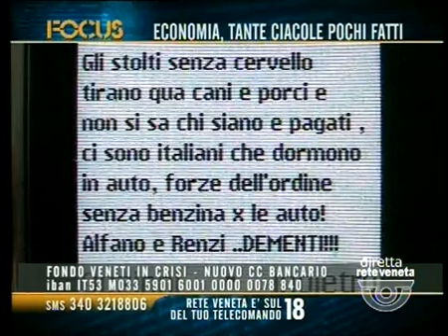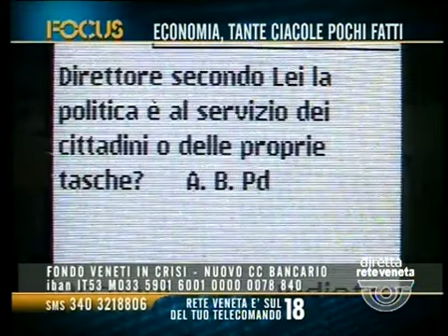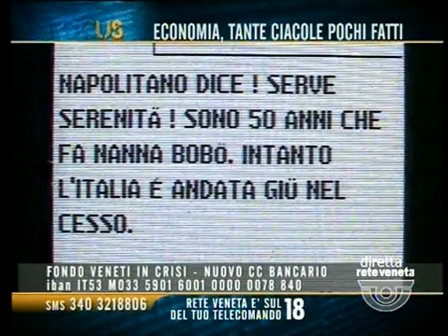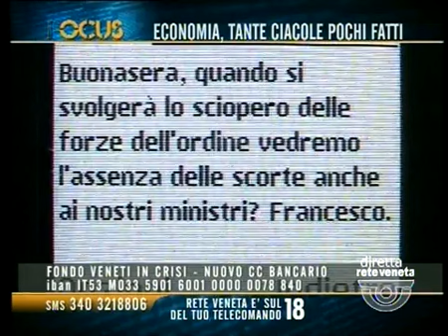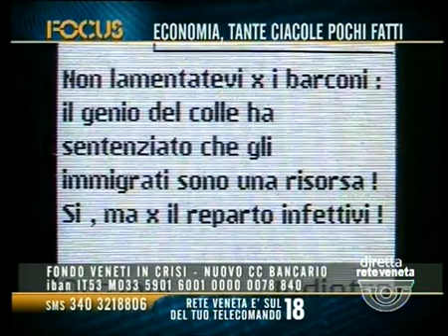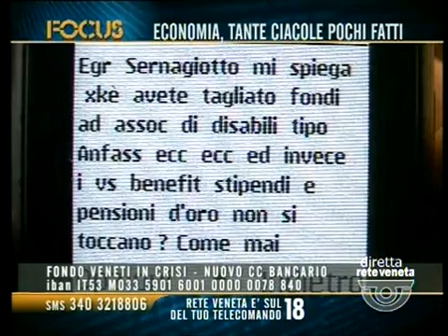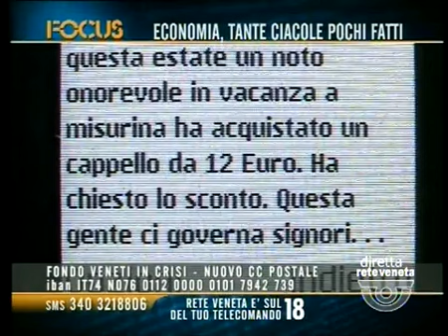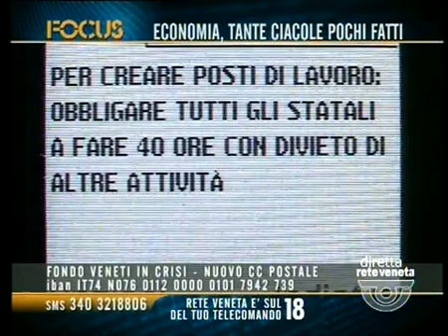FOCUS (PARTE 1) - 05/09/2014 21.08.58